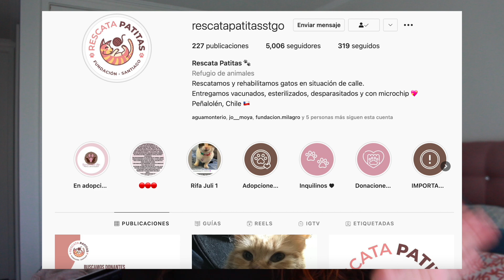TAG de la mascota| Kote Salas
➣ Instagram : mari_358 (tienen que ingresar con su cuenta y deben tener su fecha de nacimiento en ig o si no, no podrán ver nada xd)
•Edito con: Final Cut Pro
•Mi cámara: canon t51 lente 18-55 mm